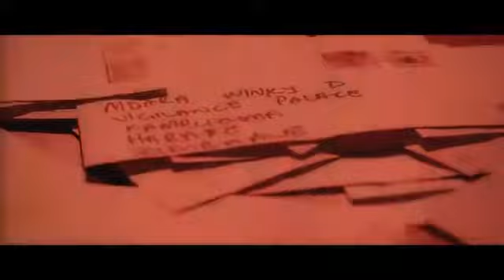Winky dee gafa- Disppear offical video